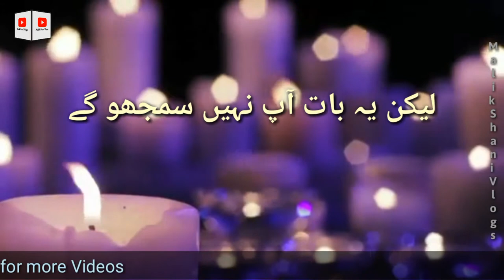WhatsApp Status Video / اسی نے کہا تھا پنچھیوں کو آزاد کرو / with Lyrics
So please support me I will be here with more videos